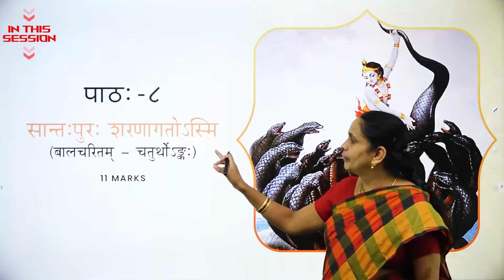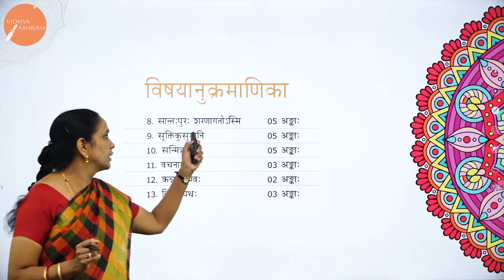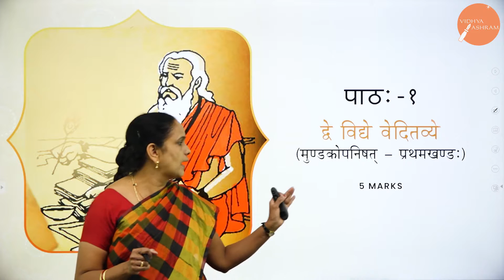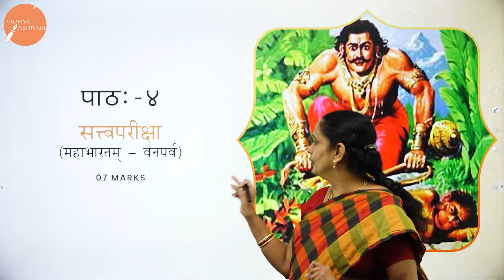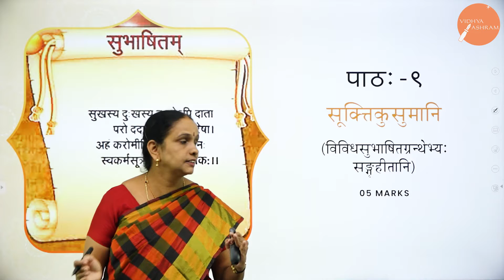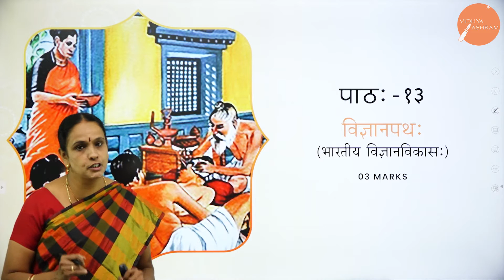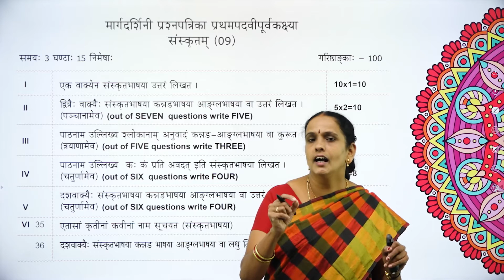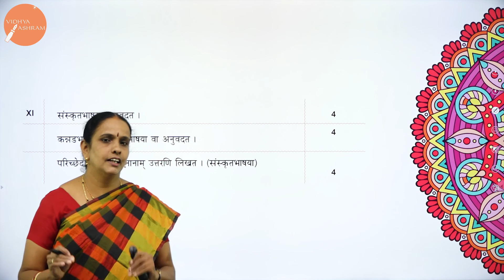DAY 0 | संस्कृत | I PUC | INTRODUCTION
Class : I PUC
Stream : SCIENCE AND COMMERCE
Subject : संस्कृत
Chapter Name : INTRODUCTION
Lecture : 1

TOPICS COVERED : 30 MINS OF BIRDS-EYE-VIEW ON THE FULL YEAR SYLLABUS, BOOKS TO REFER, LESSONS IN BRIEF, EXAMINATION WEIGHTAGE AND FINALLY, WHAT IS IMPORTANT ON PRIORITY TO GET MAXIMUM MARKS WITH MINIMUM EFFORTS.